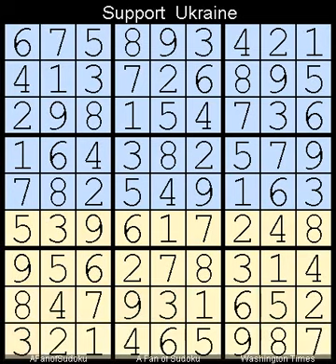How to Solve Washington Times Sudoku Difficult August 20, 2023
Description
- Washington Times Sudoku Difficult  August 20, 2023

- Cheers

سودوكو
ซูโดกุ
数独
스도쿠
судоку
सुडोकू
സുഡോകു
סודאָקו
ਸੁਡੋਕੁ
சுடோகு